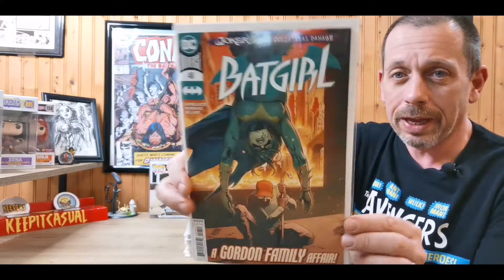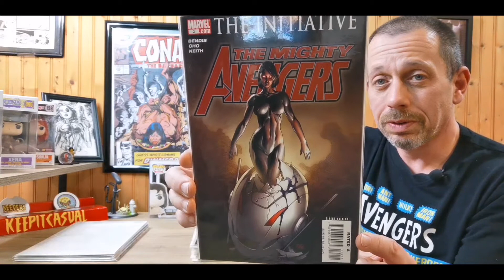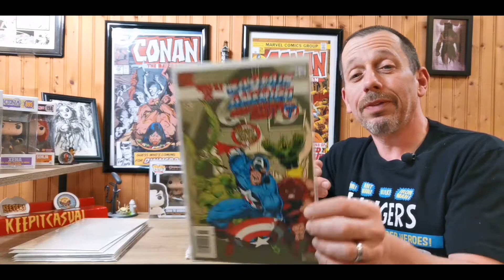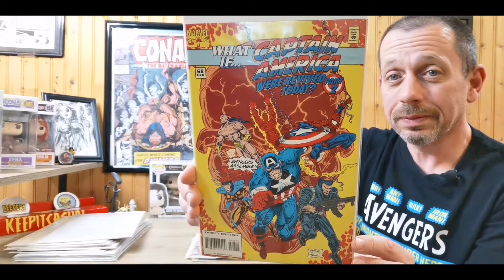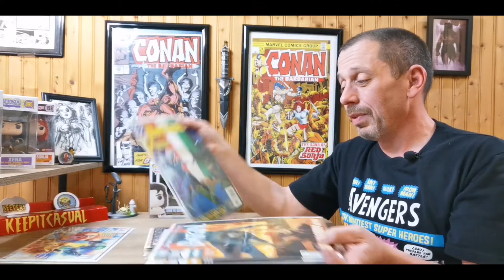Dollar Buys and an AOK from Out of the Panel Comics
Happy Monday Keepers of the Caj and welcome to another episode. Today I am showing a few Dollar Buys and a very awesome AOK from Dan Kan from Out of the Panel Comics.